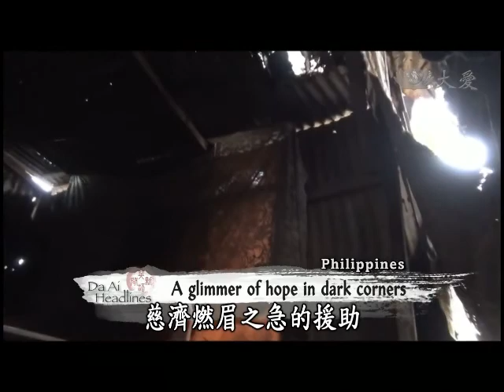【Da Ai Phil News】20141002 Relief distribution in San Mateo and Prefab house installation in Ormoc